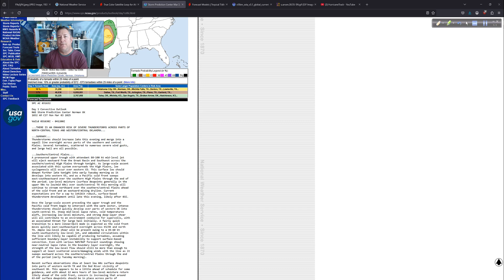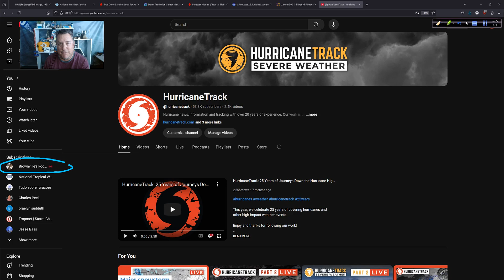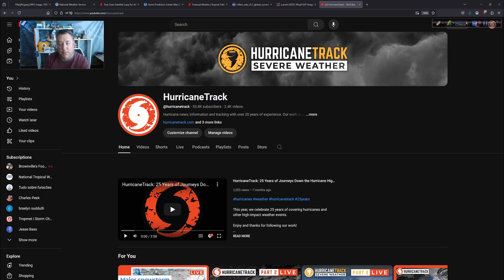Severe Weather, Including Tornadoes, Possible This Week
In this week's video, I take a look at an active pattern with blizzard conditions, large hail, fire weather and tornadoes all possible as March begins with a bang!